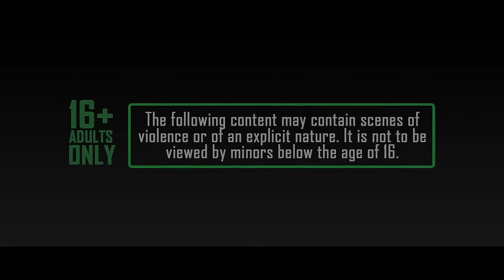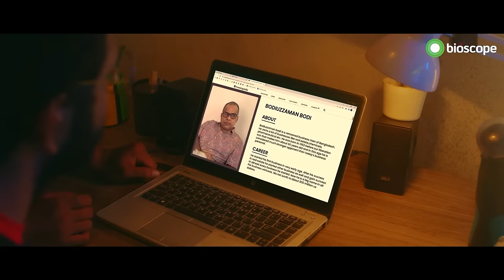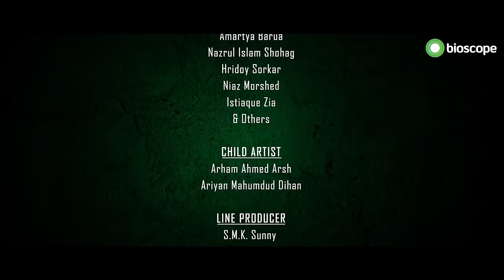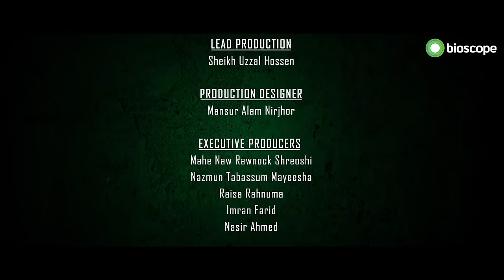Kabadi | Bioscope Original | Ep 1 - Full Drama | Eid Bangla New Funny Natok 2023 | Misha | Dipjol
সিরিজঃ কাবাডি
প্ল্যাটফর্মঃ বায়োস্কোপ

🎬 Series Credits:
Starring: Sayed Zaman Shawon, Tamim Mridha, Khairul Basar, Saraf Ahmed Zibon, Monowar Hossain Dipjol, Shahid Hasan Misha Sawdagar, Shafin hmed, Milon Bhattacharyya, Sadia Ayman, Kamrun Nahar Dana, Morshed Mishu, Ishrat Zaheen Ahmed, Istiaque Zia and others
Director: Rubayet Mahmud

Director of Photography: Ripon Chowdhury
Lyrics: Rajib Ashraf
Story. Screenplay & Dialogues: Tamzid Rahman
Sound: Shakirujjaman Pappu
Release Date: 10 January 2023

A Bioscope Production, produced by Quiet On Set in association with Big Fish Entertainment.

Download 'Bioscope App' from Play-store or App Store and enjoy your favorite contents. Happy Streaming!